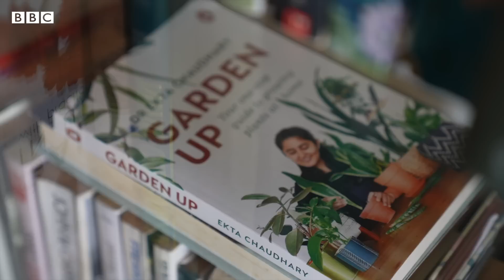The influencer making gardening cool and trendy | BBC News India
Ekta Chaudhary is a wildlife biologist and a popular YouTuber from Mumbai. Her love for plants led her to become a gardening influencer (yes, that's a thing!)
She spoke to us about her life's journey and how she's finding her own way to "contribute to a silent green revolution that's taking place in urban homes".

Video by Antariksh Jain
Additional camera by Bimal Thankachan
Additional footage by Ekta Chaudhary